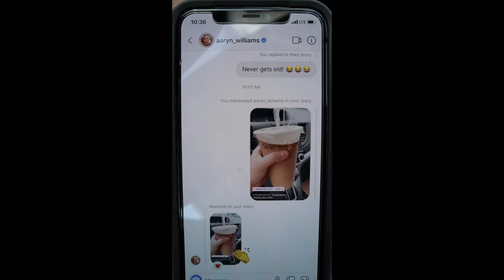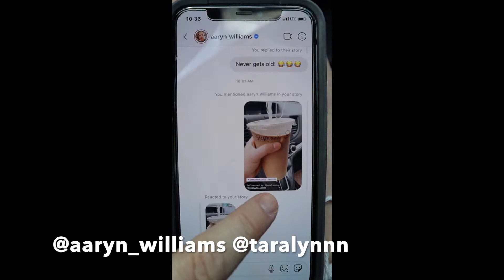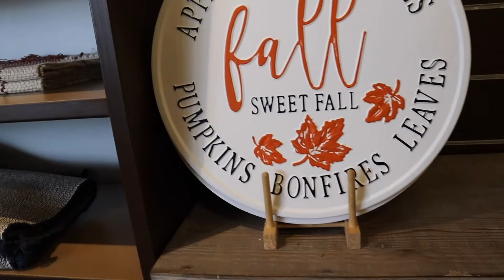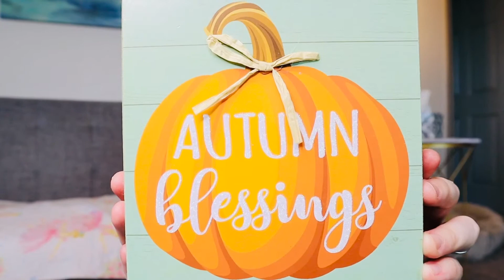DITL | Home Goods, Dollar Tree, Kirklands, Finding Fall Decor?!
This will surely be the first of MANY holiday decor videos coming up on my channel as we approach Fall/Winter :) Enjoy!

Steph_lynn89
moorehouseviolinstudio